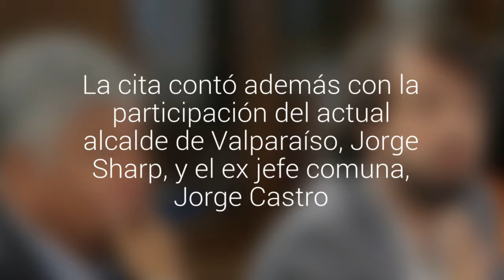Apoyo transversal marcó debate para cambiar de fecha la cuenta presidencial en Valparaíso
Parlamentarios iniciaron la discusión de la iniciativa en la Comisión de Cultura y las Artes de la Cámara de Diputados. La cita contó además con la participación del actual alcalde de Valparaíso, Jorge Sharp, y el ex jefe comuna, Jorge Castro.